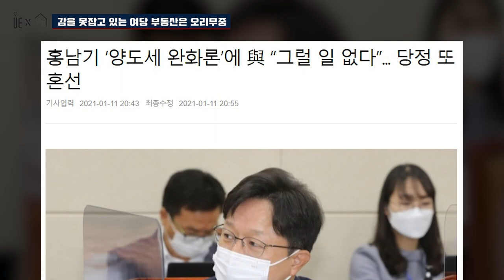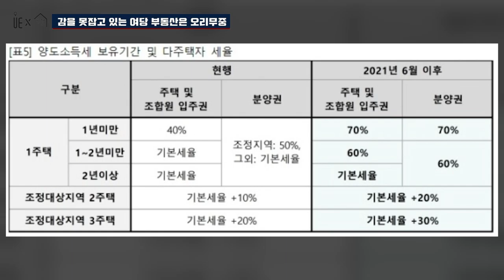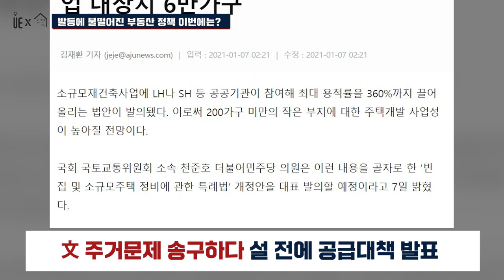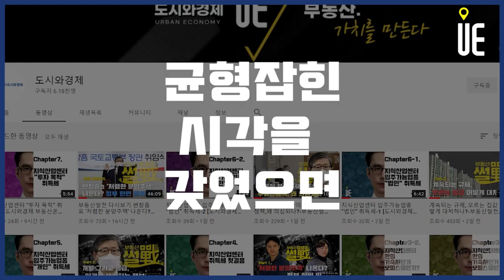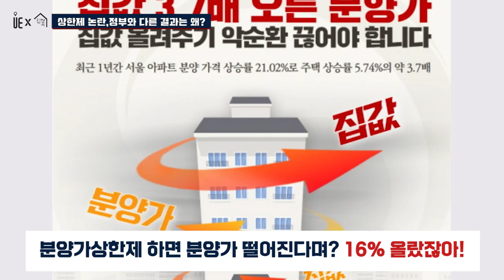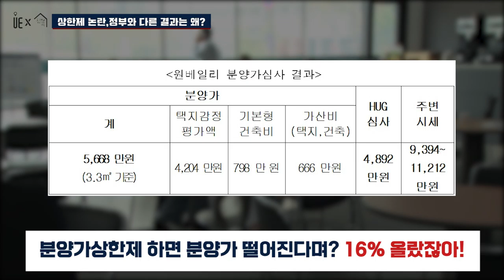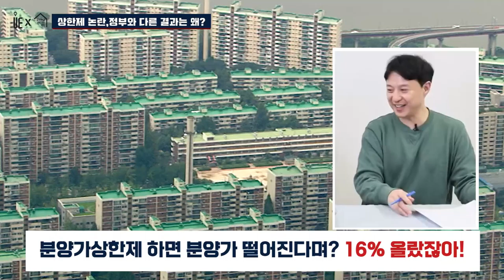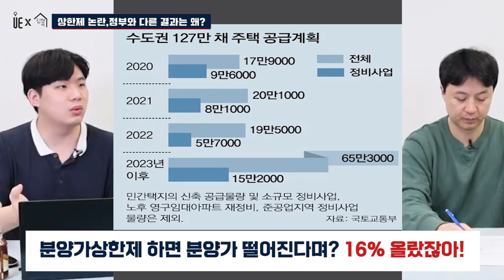진퇴양난의 양도세, 설 앞둔 부동산 대책 상한제로 주택가격 떨어졌나? [도시와경제X집콕 아주경제]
양도세 인하 논란 내린다고? 올린다고? 어쩌라고?
주거문제 송구하다 설 전에 공급대책 발표
상한제 논란, 분양가상한제 하면 분양가 떨어진다며? 16% 올랐잖아!

양도세인하#서울시장부동산공약#분양가상한제논란#부동산썰전#송승현부동산#김재환기자

▶【오후 5:00】
■ 부동산썰전 ■
▶【오전 10:00】

좋은 컨텐츠 많이 있으니 구독구독!!